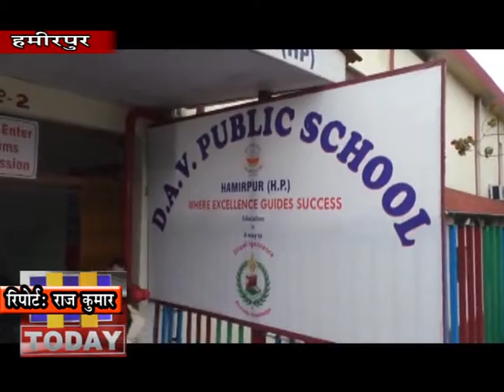5 MARCH N 1 एनटीएसई) में डीएवी स्कूल के छात्र सूर्यांश ने अपना लोहा मनवाया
राष्ट्रीय शैक्षिक अनुसंधान और प्रशिक्षण परिषद द्वारा संचालित राष्ट्रीय प्रतिभा खोज परीक्षा (एनटीएसई) में  डीएवी स्कूल के छात्र सूर्यांश ने अपना लोहा मनवाया